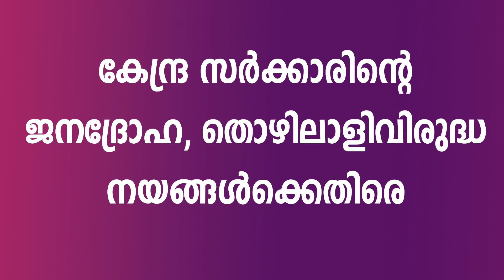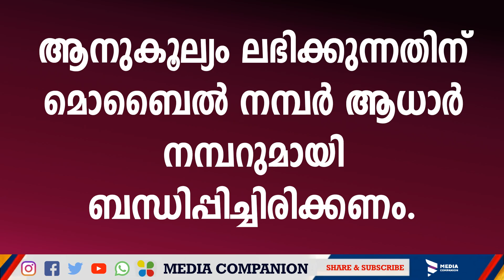ദേശീയ പണിമുടക്ക് പ്രഖ്യാപിച്ചു| സ്വകാര്യബസ് സമരം|പെൻഷൻ വിതരണം|Adhar and bankaccount linking|Pension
വിവിധ പദ്ധതി അറിയിപ്പുകൾ ഉൾക്കൊള്ളിച്ചുള്ള പ്രത്യേക വീഡിയോ
 Kerala pension. Daily news update. Kerala breaking news. Bus strike in Kerala. Hartal date declared.